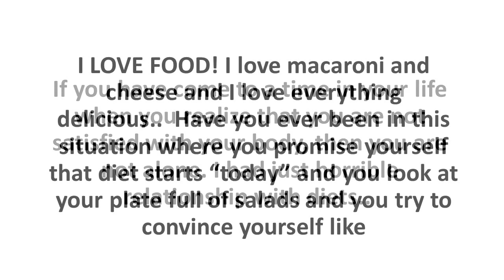Review Metabolic Cookbook Download pdf here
Metabolic Cooking:
The Metabolic Cooking provides readers with basic information about a brand new, entire fat loss cookbook, helping people get rid of extra fat, improve overall health, and feel more energized.
Metabolic Cooking Review
Metabolic Cooking Review - Is Metabolic Cooking Scam ?
Benefits:
• Program helps users get rid of fat more effectively by boosting their metabolism
• This cookbook also exposes everything users need to know about the Metabolic Adaptation Phenomenon with suitable fitness diet plans for their own body.
• Metabolic Cooking recipes cookbook utilizes an amazing “profiling system” that help people burn fat and get in shape quickly.
• Metabolic Cooking Review Metabolic Cooking Recipes Book
• Dave Ruel and Karine Losier offer a policy of back money within 8 weeks if Metabolic Cooking package does not work for users.
• The authors provide a 24/7 support via email with this cookbook.
• This package is very affordable, and safe to download.
• Users of this program can access to private lists of resources.
• This guide helps users build their own individualized meal plan.
• This book contains over 250 fat loss recipes.
• This training course reveals users 10 cooking as well as nutrition rules.
• This program covers everything about fat burning foods.
• This is a built-in nutritional system.
  Metabolic Cooking Review Testimonial - Metabolic Cooking Recipes

Conclusion
In my opinion the metabolic cookbook collection of weight loss food recipes were easy to follow, delicious and fulfilling. I felt great, started losing weight within a week and noticed a huge boost in my metabolism after following for a month. I had lots of extra energy and find that I’m doing more healthy activities. The foods are simple to prepare with very little cooking experience required. Very easy to find ingredients and really affordable. You should give Metabolic Cooking a try because you literally have nothing to lose.
Metabolic Cooking Review Quick and easy Fat Burning Recipes
The Metabolic Cooking program isn’t just one e-book–it’s dozens!
When you purchase the Metabolic Cooking program, you get a wealth of information on how to prepare food in a healthy, delicious, weight loss-promoting way. I’m impressed by the wide variety of cookbooks offered in the program, and I haven’t even cracked one open yet. It looks like it’s going to be a program worth its salt!

metabolic cooking recipes pdf,
metabolic cooking ebook,
metabolic cooking book,
metabolic balance recipes,
metabolic breakfast recipes,
metabolic balance recipes uk,
metabolic balance recipes chicken,
metabolism boosting recipes,
metabolic cooking cookbook,
metabolic confusion recipes,
metabolic chicken recipes,
metabolic clock recipes,
metabolic cooking dave ruel,
metabolic cooking pdf download,
metabolic diet recipes,
metabolic drive recipes,
metabolic dinner recipes,
metabolic food recipes,
metabolic cooking fat loss cookbook review,
metabolic cooking guide,
metabolic cooking meal plan,
metabolic meals recipes,
metabolic method recipes,
metabolic nutrition recipes,
metabolic precision recipes,
metabolic cooking uk,

Medium...